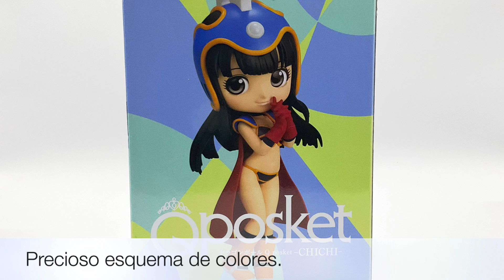REVIEW EXPRESS - Chi Chi QPosket (Bandai Spirits - 2021)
Hola a todos. Esta ocasión les traigo una breve review de Chi Chi, mejor conocida como Milk en Latinoamérica, de la adorable linea QPosket!!